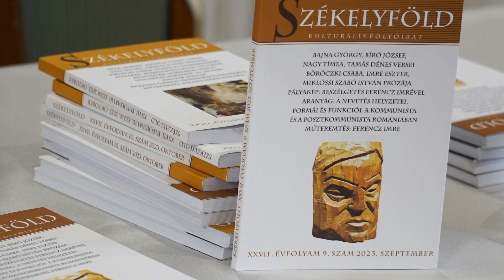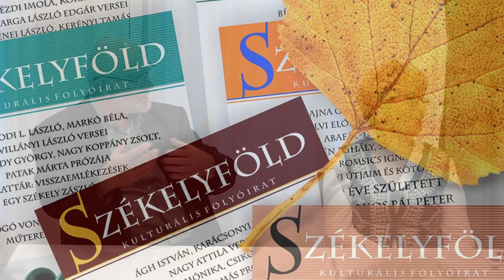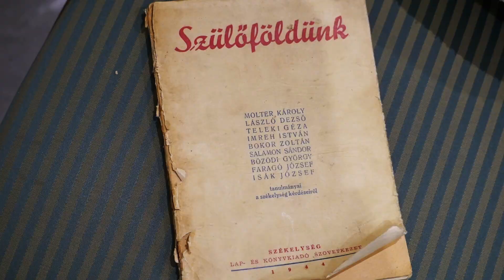László János és Lőrincz Zsuzsánna volt a Székelyföld folyóirat vendége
A székelyudvarhelyi Küküllő Szálloda Budvár-termében találkozhattak az érdeklődők két székelyudvarhelyi személyiséggel készült életútinterjú megszólaló alanyai az érdeklődő olvasókkal. Az est moderátorai  voltak: Zsidó Ferenc, a lap főszerkesztője és Simó Márton író, újságíró.